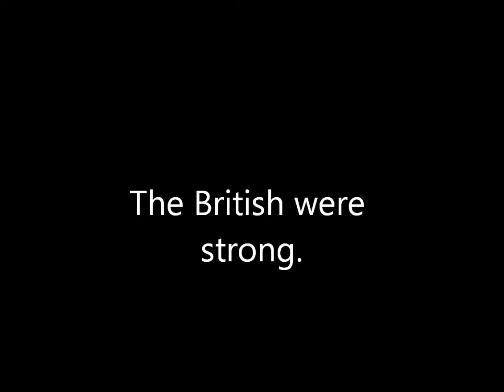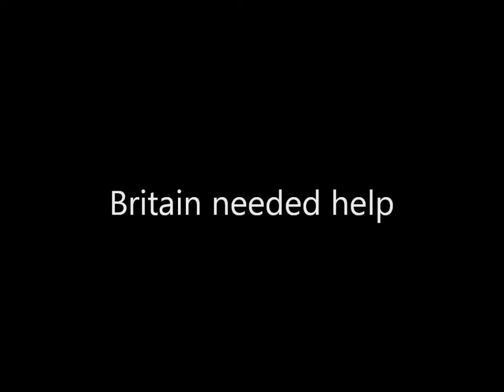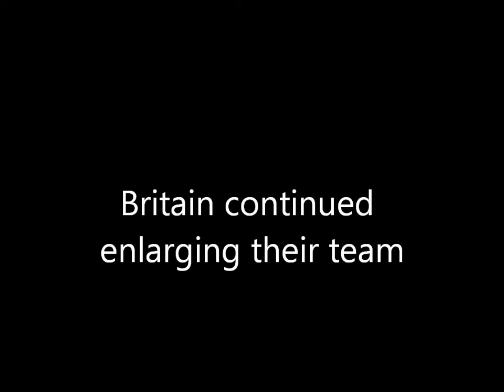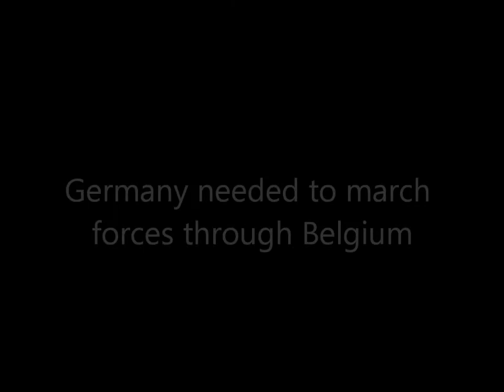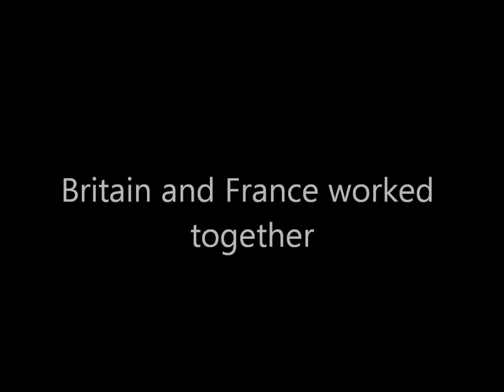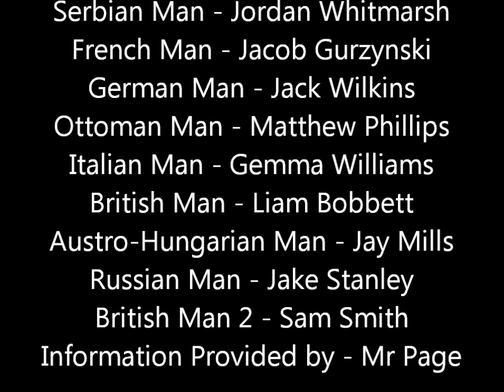How To Start A War Directed By Jack Wilkins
A short video explaining the causes of the first world war. A year 9 humanities project.